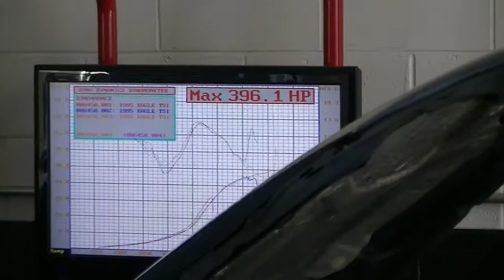My AWD Talon on the Dyno - 396.1 AWHP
On the dyno at Fastech Motorsports in Knoxville TN. Made 396.1 AWHP on a dyno dynamics dynamometer. Highest numbers of the day for the Knox DSM meet, Jan 2012.